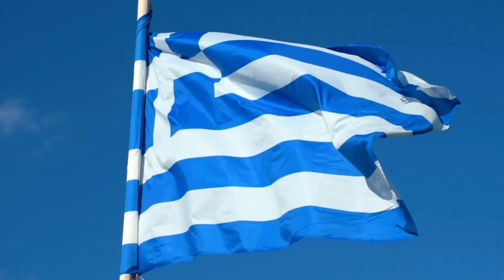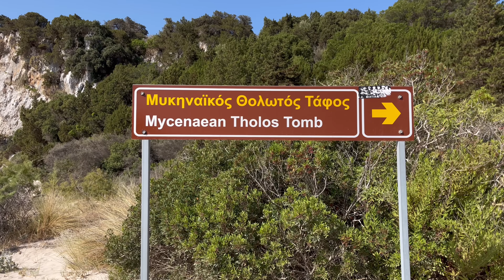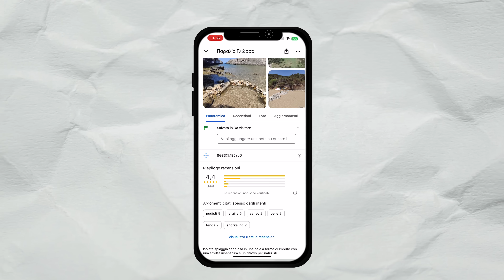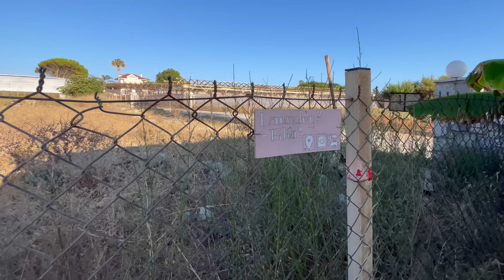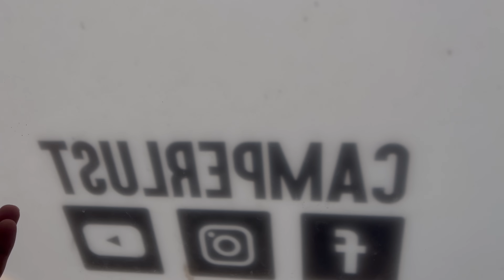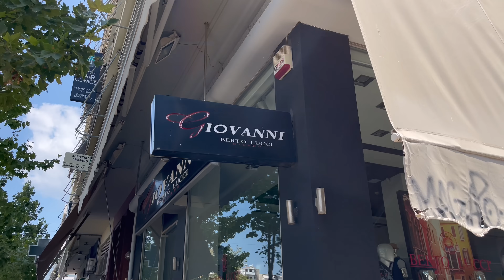IL GUARDONE! SPIAGGIA NUDISTA NASCOSTA a VOIDOKILIA BEACH 🇬🇷 Grecia in camper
Siamo stati in una delle più famose spiagge di tutto il Peloponneso! Voidokilia Beach è una spiaggia a forma di perfetta mezzaluna con mare cristallino, circondata da una laguna di acqua salata. Esplorando i dintorni, scopriamo un'altra spiaggia nascosta, frequentata da nudisti...

Benvenuti a bordo di Goldie 🚐, il nostro camper Fiat Ducato 1.9TD del 1998.
Siamo Emanuela e Matteino. 👋🏻
Viaggiamo senza fretta in Italia e in Europa esplorando la natura, facendo trekking e visitando le città più belle!

Grazie ❤️
Emanuela & Matteino

TUTTI I NOSTRI SCONTI!

📺 Risparmiare sugli ABBONAMENTI STREAMING più famosi è possibile! Ecco un nuovo servizio online che ti aiuta ad avere piattaforme come Netflix, Disney+, Prime Video, Paramount+, Spotify e tanto altro ancora a meno di 4 EURO al mese.

🔥 Acquista 2 anni di NordVPN e ricevi 4 mesi extra e fino a 20 GB gratis su Saily - l'app eSIM per viaggiatori!

🔥 5% di sconto su tutti i prodotti con il codice: CAMPERLUST

🔥 3% di sconto su tutte le batterie LiFePO4 con il codice: CREALUST

🔥 Selfie stick invisibile e altri accessori IN OMAGGIO!

🔥 10%  di sconto su tutto il catalogo Acquatravel con il codice: AMICILUST